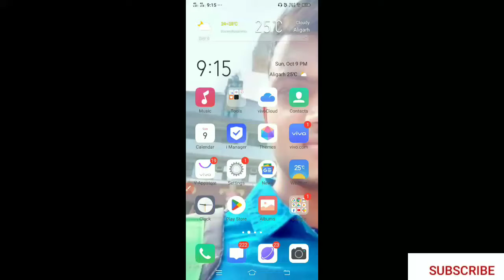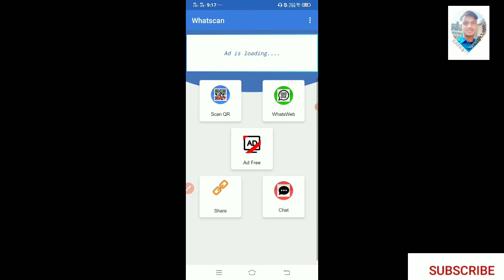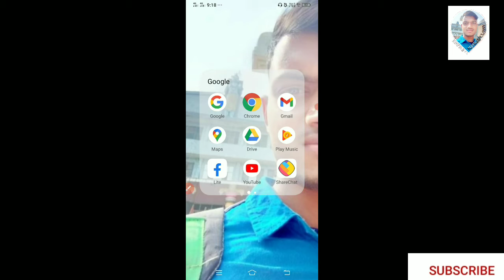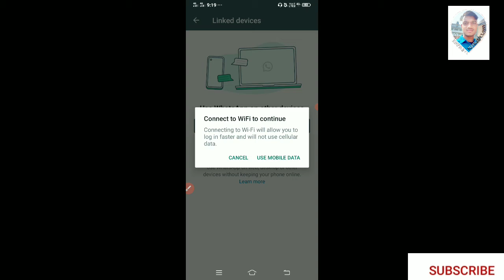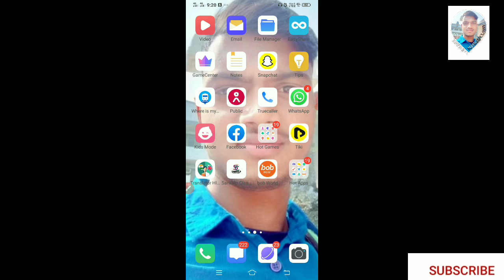बिना मोबाइल लिए दूसरे का WhatsApp मैसेज कैसे देखें ? | WhatsApp Hack कैसे करें ? | जान लो ये आसान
बिना मोबाइल लिए दूसरे का WhatsApp मैसेज कैसे देखें ? | WhatsApp Hack कैसे करें ? | जान लो ये आसान तरीका

दूसरे_का_WhatsApp_मैसेज_अपने_फोन_में_कैसे_देखें